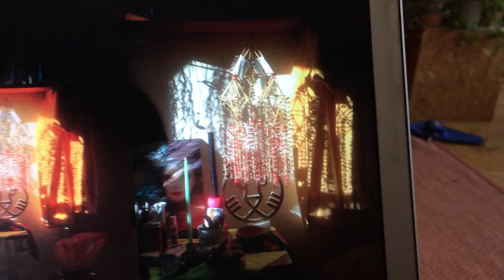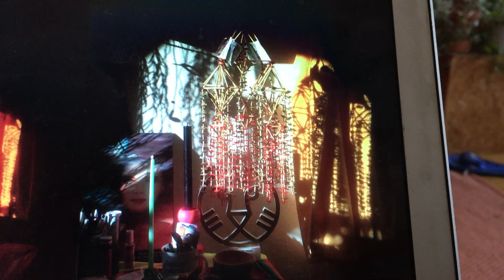IFFR Plays Back ◀◀ Tiger Testimonial - Ester Martin Bergsmark | IFFR 2021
Watch our Tiger Testimonial by Ester Martin Bergsmark, whose film Something Must Break won the Tiger Award in 2014.